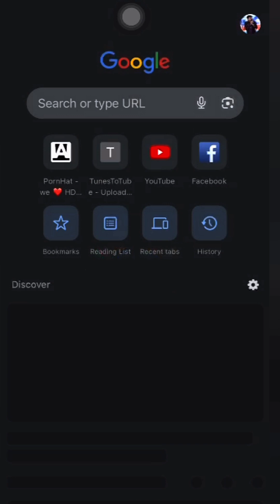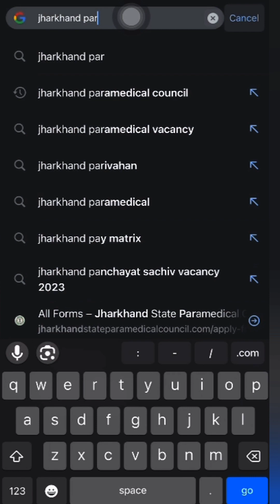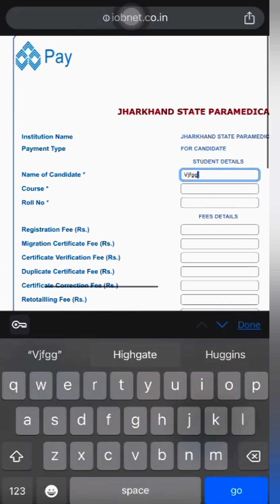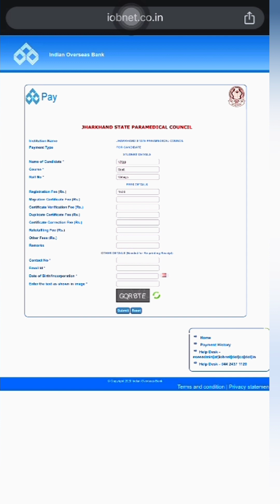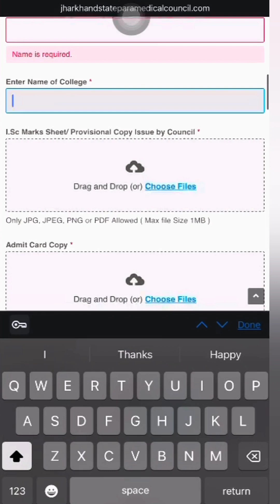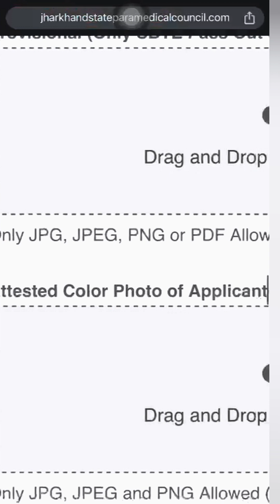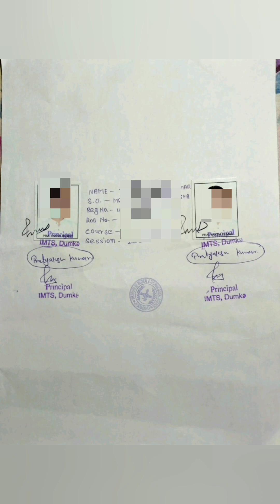Jharkhand state para medical concil registration कैसे करे | JSSC form | ph patho hub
Jharkhand state para medical concil registration कैसे करे | JSSC form | ph patho hub | registrationPH patho Hub
Mlt, Bmlt, Bsc. Mlt, msc. Mlt pg. Mlt
Welcome to PH patoh in this channel we are study about all paramedical syllabus like MLT Bmlt and DMLT.

Dmlt classes, Syllabus, notes, Hematoligy, Biochemical, Biochemistry, clinical pathology, Blood banking, microbilogy, Paracytology, bacteriology, virology, Histology, cytoligy, Serology video